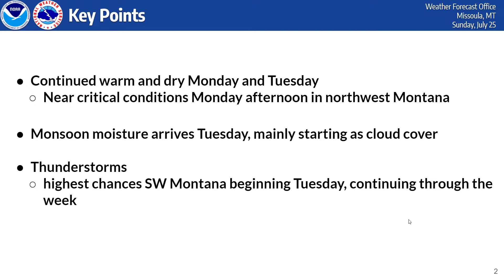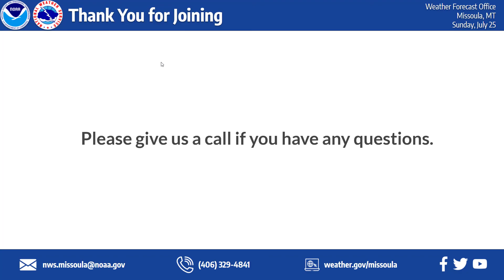NWS Missoula Weather Briefing July 25 2021